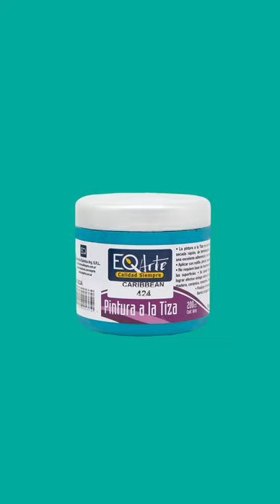¿Por qué usar Pintura a la tiza sobre metal?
¿Sabías por qué la pintura a la tiza EQ Craft es ideal para metales?TipsEQCraft Nina Druetta te cuenta las características y para que sirve de nuestro producto.